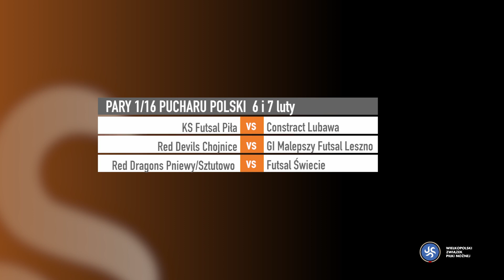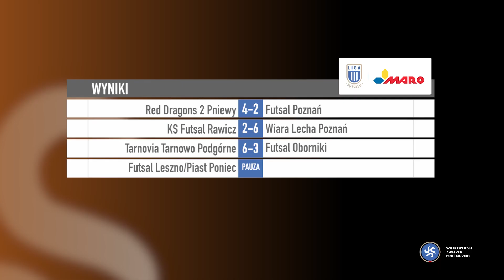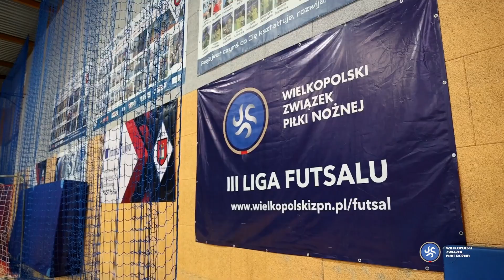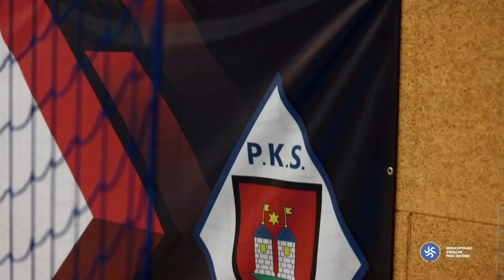Wielkopolski Futsal - styczeń 2022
Czas na garść informacji z futsalowych boisk. Magazyn w tym roku zyskuje nową formę, a na początek zapraszamy przede wszystkim na wywiad z reprezentantem Polski, Dominikiem Soleckim, który już dziś z kadrą rozpocznie walkę na Mistrzostwach Europy.